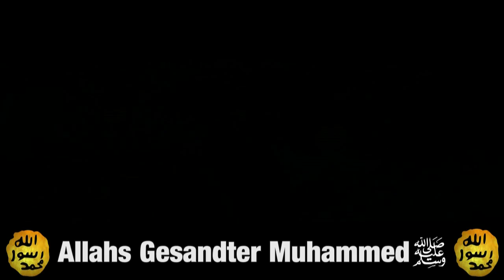Der Prophet Mohammed (s.) 03 | Die Geburt des Propheten